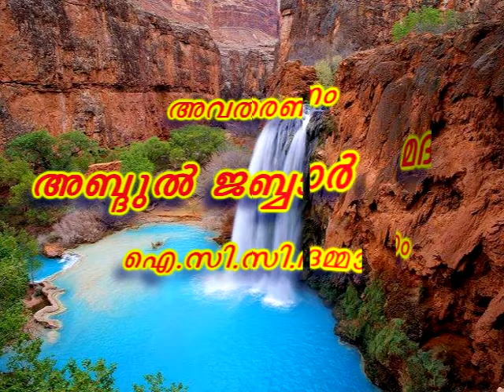അള്ളാഹുവിന്‍റ നാമങ്ങള്‍- Part - 113 (അസ്മാഉല്‍ ഹുസ്നാ )( ഖാഫി ദ്വ് റാഫിഅ് അല്ലാഹുവിന്ടെ പേരോ ? )